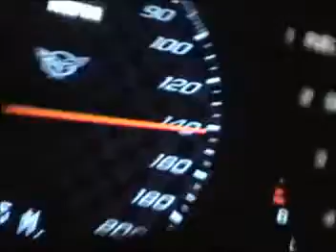corvette z06 vs supra top speed run